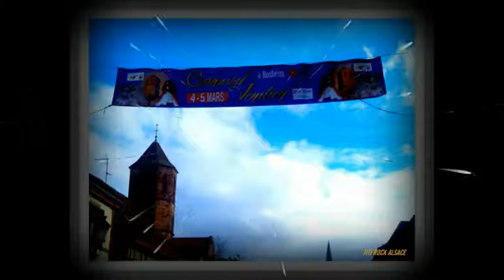VIDEO KIZOA SOUVENIRS CARNAVAL VENITIEN 2016 TITI ROCK ALSACE DEJANTE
TITI ROCK ALSACE DEJANTE